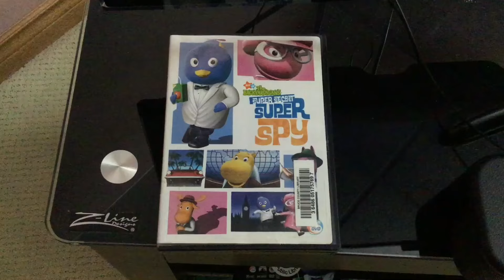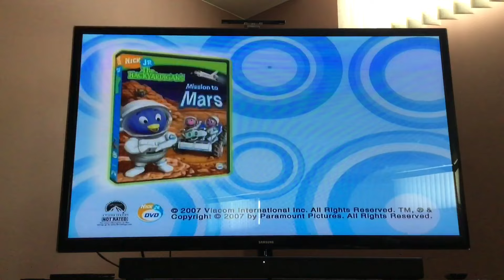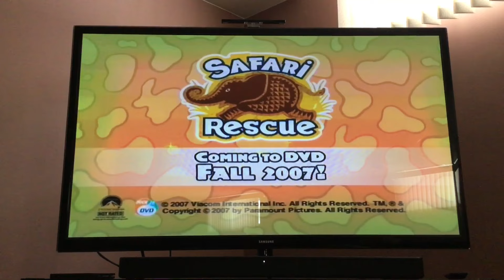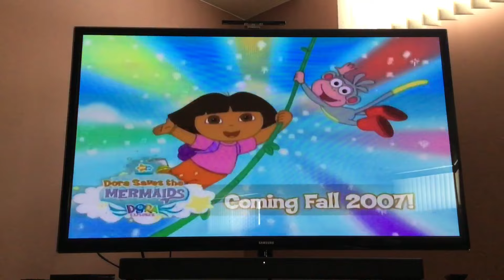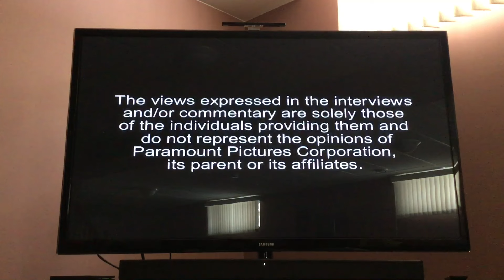Opening to The Backyardigans Super Secret Super Spy 2007 DVD (Walkerton copy)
1.Nick jr frogs ident
2.the backyardigans dvd trailer
3.wonder pets dvd trailer
4.go Diego go dvd trailer
5.Dora the explorer dvd trailer
6.blues room dvd trailer
7.warning screen
8.commentaries screen
9.dvd menu walkthrough

That’s all

List of where it’s available:
Paisley Branch (used to be available at Paisley since August 2023 and now it’s sold by the library)
Walkerton Branch

I do not own the backyardigans or anything in this dvd they all belong to Nickelodeon Animation Studio, Nelvana, Nickelodeon (US), Nick Jr (US), and Treehouse TV (Canada)